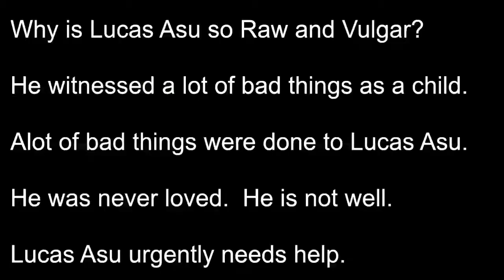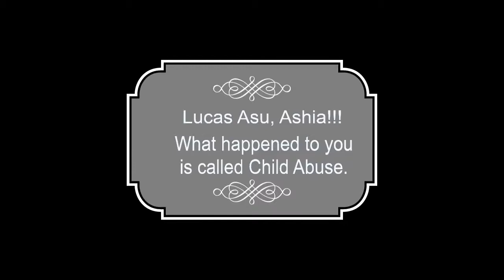Asu Lucas ADF tells us about his life